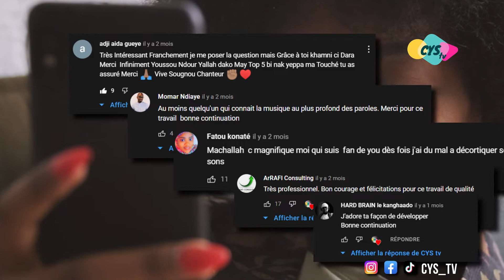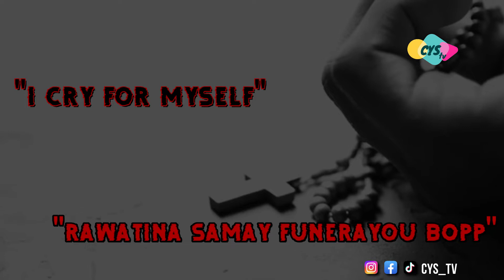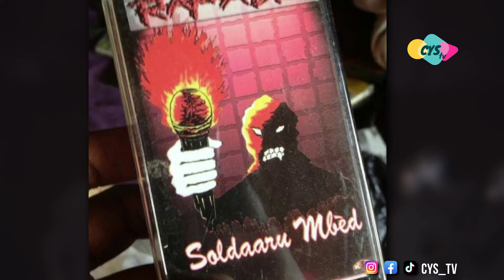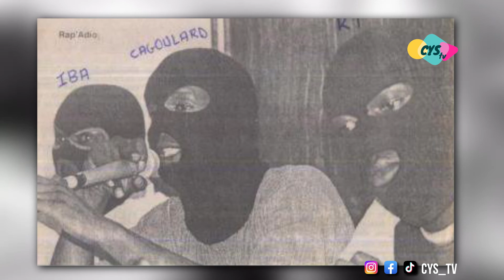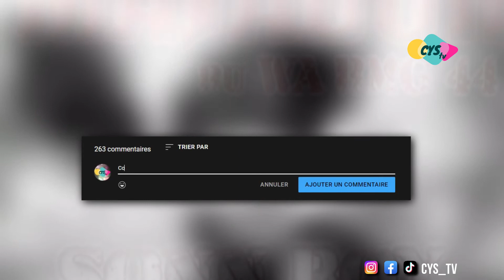5 Sons Rap Galsen Les Plus Sombres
The leundeumest ou 5 sons Rap Galsen sur lesquels les rappeurs ont abordés des sujets sombres. Lyrics, Prod, Video Clip, Visuels, etc tout est pris en compte.
N'hésitez pas à donner votre top 5